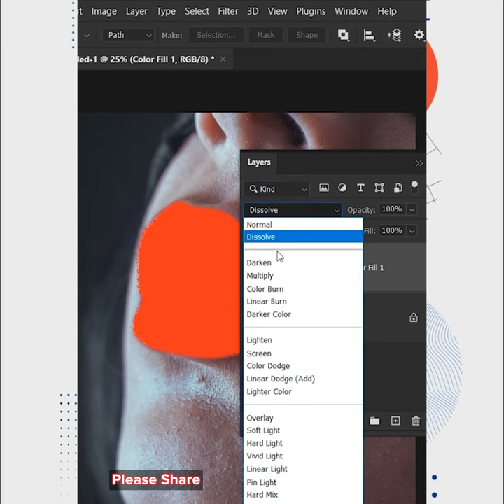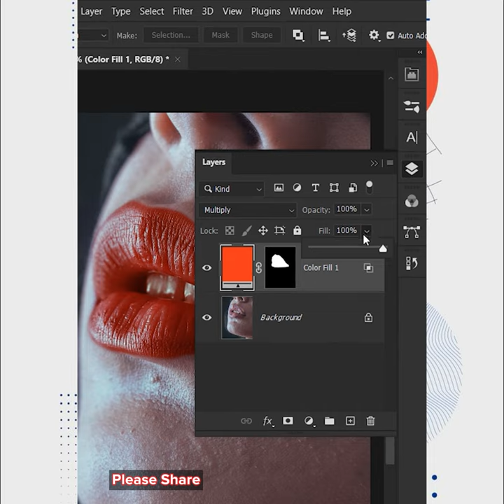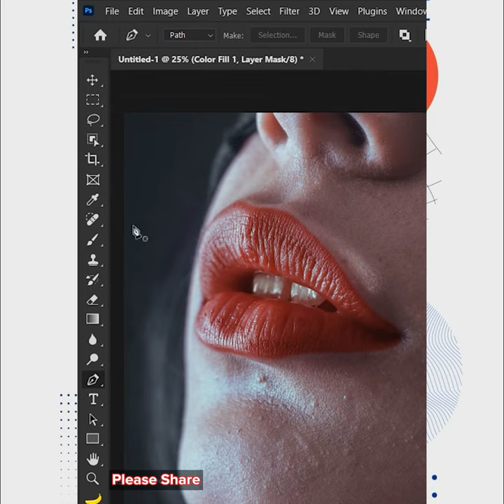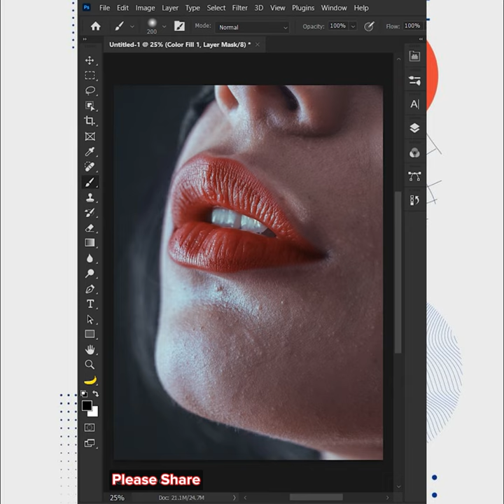How to Create Realistic Lipstick in Photoshop | Chet Panha